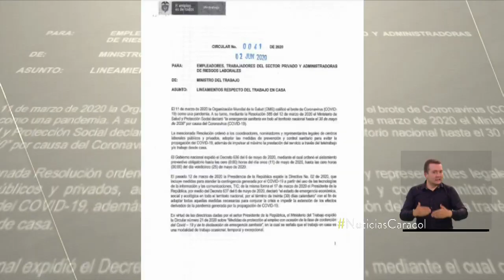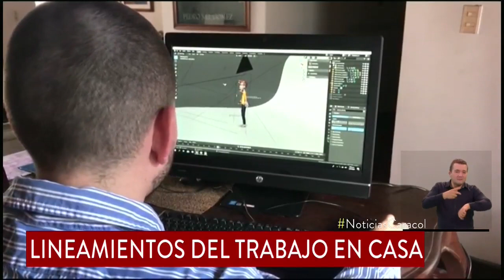Empleados que hacen trabajo en casa tienen derecho a atender a sus hijos, advierte Mintrabajo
El gobierno emitió lineamientos que establecen derecho a descansar, cumplir con el horario y atender las tareas del hogar en medio de esta modalidad laboral.